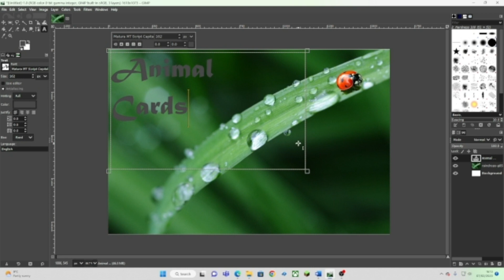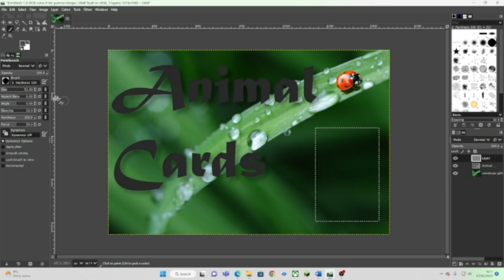Animal Cards Cover/Poster Design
Hello,
This is a design idea for the animal cards poster design or book cover.
I may have something more sci-fi looking for the final book cover and designs, this will be used as the promotional material as a draft in the meantime. If you have any ideas for this design or feedback, post it in the comments.